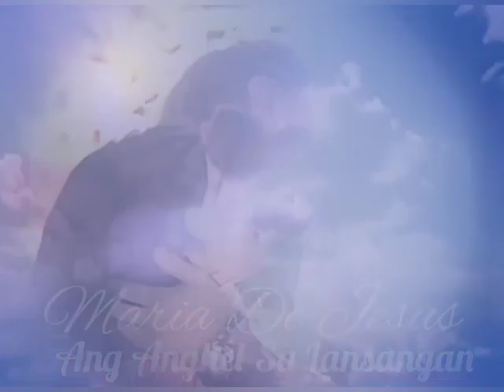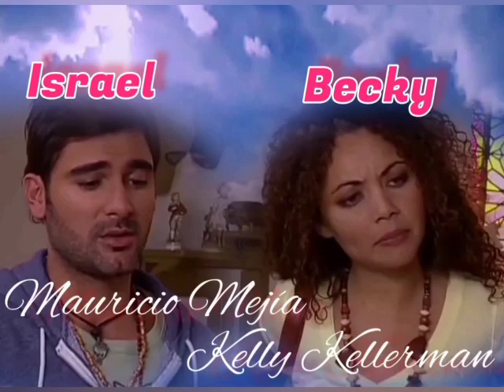Maria De Jesus 08